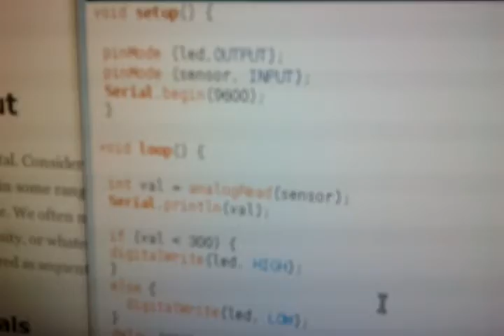Oficina Arduino Básico - Sesc Sorocaba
Acionando LED com LDR